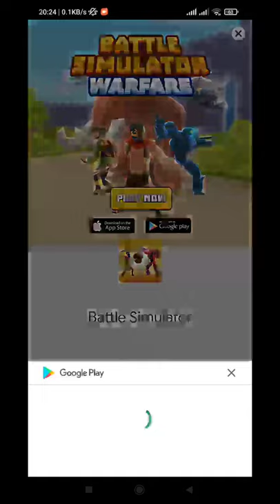Zombie Towers ( Review Game Tower Defense )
Device  : Xiaomi Redmi Note 10 S
Tools  : Screen Recorder Xiaomi
OS : MIUI 12.5